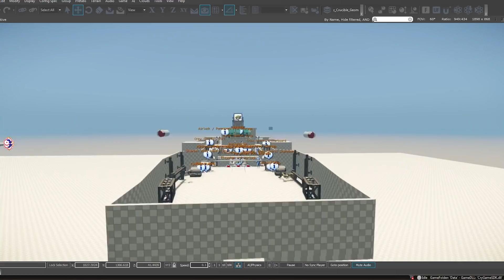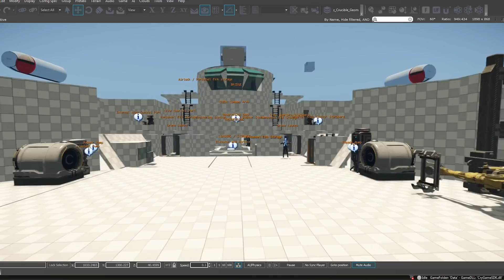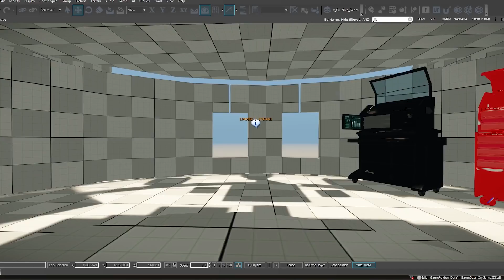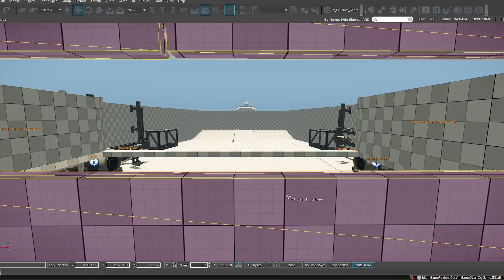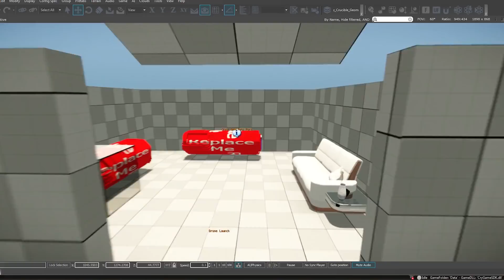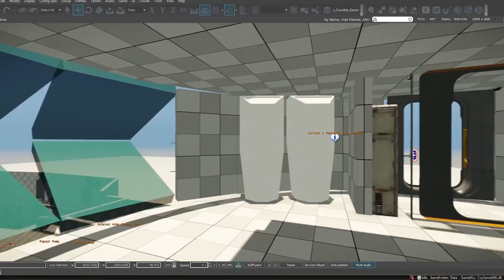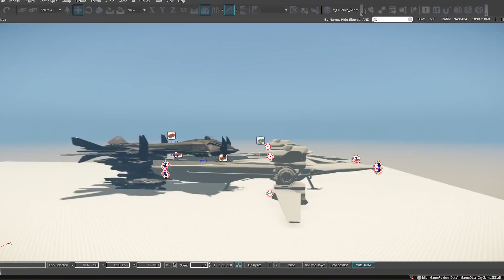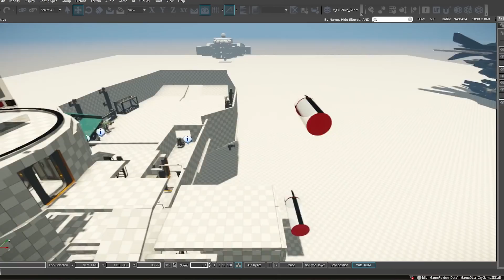Star Citizen - AtV Ship Shape׃ Anvil Crucible (19.11.2015)